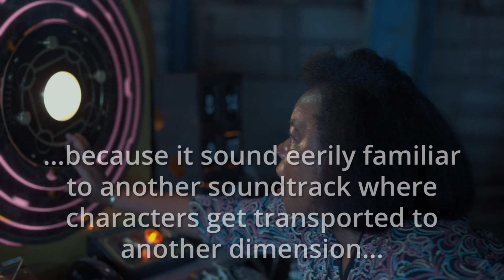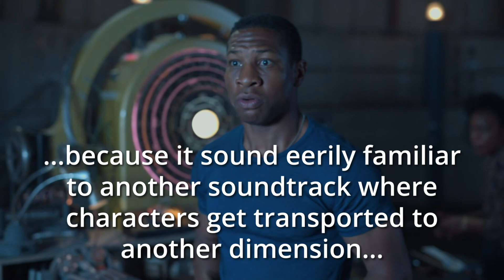LOVECRAFT COUNTRY Easter Eggs + References Explained || Season 1 Episode 9 || Footnotes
We break down the ninth episode of HBO's LOVECRAFT COUNTRY and explain all of the easter eggs and references made.